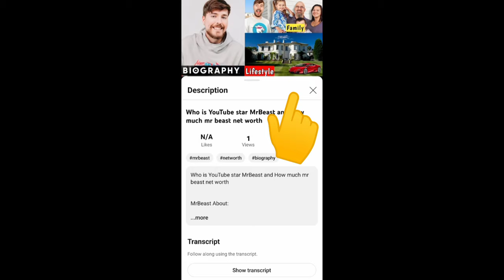Melody Thomas Scott Net Worth 2024: Real Life Wife, Age, Girlfriend, Lifestyle, Bio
Melody Thomas Scott About:

Melody Thomas Scott is an American actress best known for playing Nikki Newman on the soap opera The Young and the Restless.

Note: This video is only for the purpose of sharing the information Celebrity Melody Thomas Scott Lifestyle & Net Worth Biography Videos not to hurt with the feelings of anyone.

1) This video has no negative impact on the original works (It would actually be positive for them)
2)This video is also for teaching purposes.
3) It is not transformative in nature.
4)I only used bits and pieces of videos to get the point across where necessary.
5) Some images are also used just for giving the clearance about the topic to the viewers.